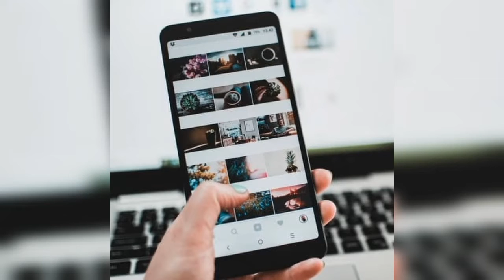Mind control | mind management| mind mapping